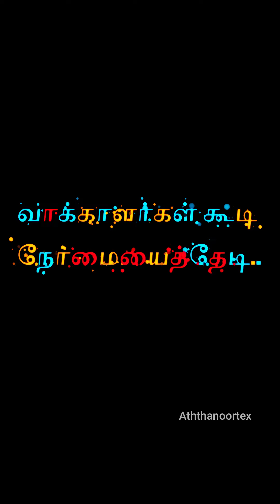votekku panamaaaa....பலப்பேர்கள் இப்படித்தான்போல.. நாட்டில்...